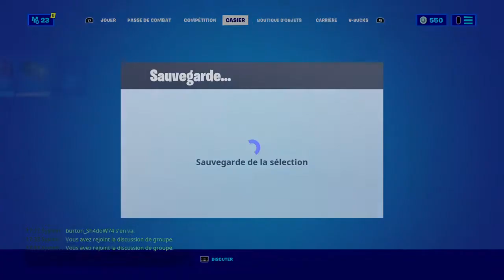Fortcinéma 2 chapitre 5 ep 11 le roi du feu